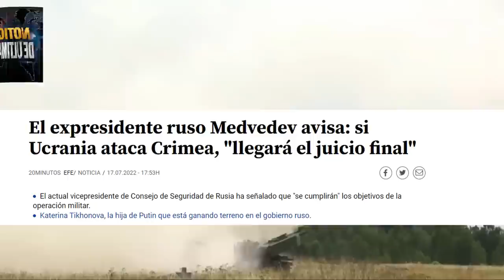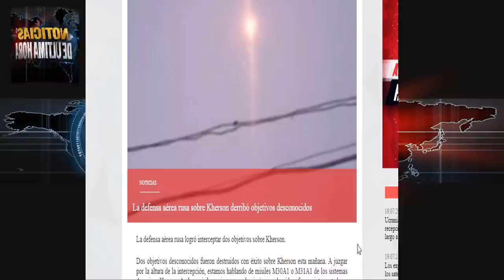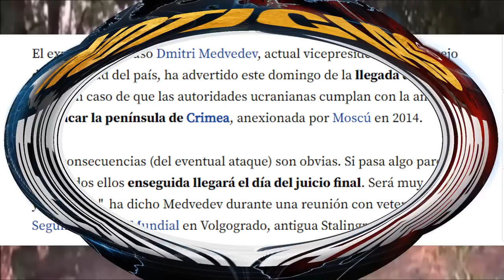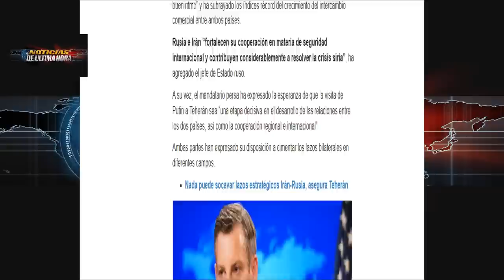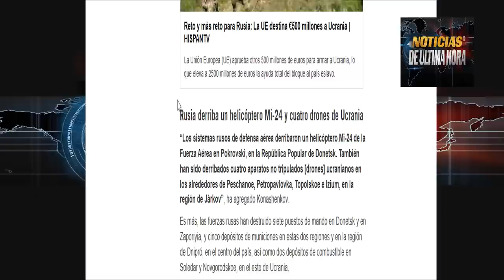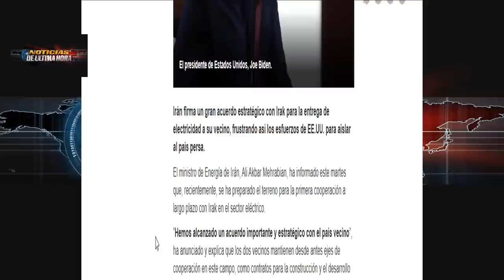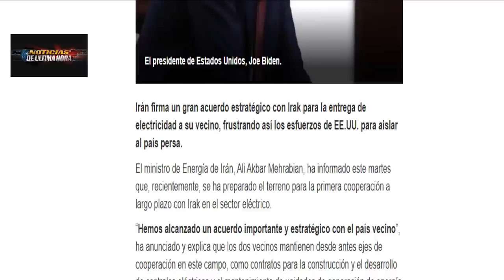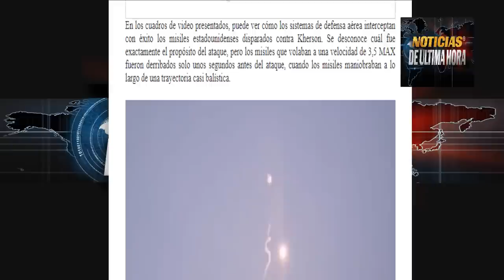Ataqu3 A Crimea sería Juicio Final Irak traiciona Biden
Noticias última hora noticias mar de China Meridional noticias China Taiwán 20 julio 2022.

noticias ucrania en vivo hoy noticias usa noticias internacionales hoy.
noticia de última hora doblega Putin a occidente.

será el juicio final así amenazo hace pocas horas el consejero de seguridad de Rusia ante el intento de que las autoridades ucranianas intenten atacar la península de Crimea.